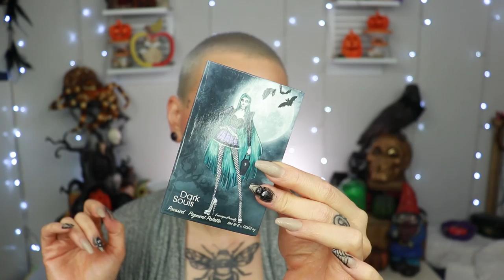BEST AND WORST OF BEAUTY | From Trash to Treasure! | I REALLY WANTED TO LOVE IT..| Ep 4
It is time for another Episode of my Best and Worst of Beauty | From Trash to Treasure! series, where I give bite-sized reviews of all the products I have tried in the last month! I will be using a tier style system (or categories) if you will. And as always we will go from Worst to Best!
Let me know your Best and Worst Beauty products!!

💜PRODUCTS MENTIONED💜

Makeup Obsession: Cream Blushes (shades Sahara Orange, West Peach & Dune Rust)

  * FiftyFifty Makeup: NIKKI10
  * Nomad Cosmetics: NIKKIRAVEN10
  * Alien Cosmetics: NIKKIRAVEN
  * Eunique Beauty: NIKKIRAVEN
  * Lucky Bunny Cosmetics NIKKI10
  * Sample Beauty: NIKKIRAVEN
  *Dede Signature: nikki
  *DJ's Unique Boutique: NIKKIRAVEN

💜P.O.Box/Postal Address:
Nikki Raven
Sluisdijkstraat 56
1781 EJ Den Helder
the Netherlands